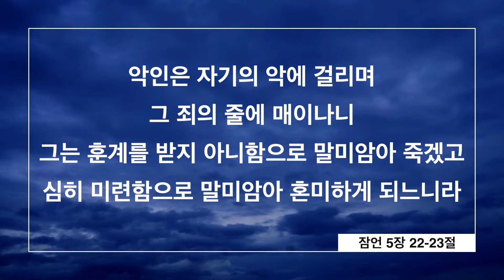깐라온 화산 분화 | 필리핀교민 방송 | 필리핀한인방송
1_ 깐라온 화산 분화에 재난사태 선포돼
2_깐라온 화산의 분화, 7년만에 재개
3_깐라온 화산 43회 화산지진, 경보 2단계
4_210가구 1,562명, 화산으로 인해 대피
5_마니벨라 운송노조, 6월 10-12일 파업
6_딸락 밤반시의 경찰 49명 직위해제
7_국가경제발전국장, 관세 15% 인하안 승인
8_대만, 필리핀 사람에 대한 비자 면제 연장
9_잠보앙가, 주민들에 대한 수돗물 공급 중단돼
10_페소 최약세를 다시 갱신, 달러대비 58.71페소
11_보건부, 화산 분화에 따라 마스크 착용 권고
12_교육부, 공립의 과밀 막기 위해 ESC 프로그램 진행

🎈따갈록 한마디 🎈
bulkan.  lava.  Abo ng bulkan.  pagsabog
불칸. 라바. 아보 낭 불칸. 팍사복 (화산. 용암. 화산재. 분출)
첫 번째 뉴스입니다. 네그로스오리엔탈의 깐라온 시장 호세 추바스코 카르데나스는, 깐라온 화산의 분화로 인해 수업과 공무원들의 출근을 취소했습니다.2일 저녁 10시 기준으로, 4개 바랑가이에 대해서는 대피소로 피난하도록 지시했습니다.마술로그, 풀라, 루마파오 마라이바 바랑가이가 대상입니다.깔라온 시정부는 화산분화에 따라 시에 재난사태를 선포했습니다.

다음 뉴스입니다.깐라온 화산의 분화는, 약 7년만에 재개된 것입니다.1866년 이후 한번을 제외하고는, 화산의 분화는 모두 수성분화였습니다.화산 아래의 물이 끓어, 그 압력으로 분출하는 것을 말합니다.이런 수성분화는 2017년 2회, 2016년 2회, 2015년 10회 등이 발생했습니다.첫 분화는 1866년이었습니다.

다음 뉴스입니다.월요일 화산 분화 이후, 깐라온 화산에서는 43회의 화산지진이 있었습니다.이산화황 배출은, 일요일 797톤이었습니다.만약 화산이 현상태를 유지하고 향후 몇일 동안 수성분화만 한다면, 경보 2단계가 유지됩니다.그러나 화산활동에 의해 지진이 더 자주 발생하고 화산지표들이 나빠지고, 마그마 분출이 관찰된다면 경보단계는 3단계로 격상됩니다.

다음 뉴스입니다.6월 4일 12시 기준으로 210가구 1,562명이, 현재 화산으로 인해 대피했습니다.10개의 시 및 무니시팔의 84개 바랑가이에 걸쳐 있습니다.아직 인명피해는 보고된바 없습니다.화요일 저녁 이후로, 화산재의 낙하나 분화는 없는 것으로 관측되었습니다.그러나 수증기 기둥이 여전히 관측됩니다.

다음 뉴스입니다.마니벨라라는 운송노조는, 6월 10일에서 12일 파업을 한다고 예고했습니다.2017년 시작한 전통적 지프니를 대체하여 유로4 기준을 맞춘, 신형 지프니로 변환하는 과정에 대한 불만이 원인입니다.

다음 뉴스입니다.딸락 밤반시의 경찰 49명을 직위해제했습니다.이미 월요일 대체 경찰들이 배치되었습니다.이미 내무부는 시장인 구오에 대한 소송을 제기한 상태입니다.

다음 뉴스입니다.국가경제발전국장은, 2028년까지 쿼터 이내와 이후에 대한 관세를 15%로 인하하는 안을 승인했습니다.이는 최근 쌀가격의 상승이 인플레이션 요인의 50%를 차지한다는 통계청 발표에 따른 것입니다.관세 인하로 품질이 낮은 쌀가격이 29페소까지 내려가는 것을 목표로하고 있습니다.그러나 가격인하를 체험하는데는 시간이 좀 걸릴 것으로 예상했습니다.

다음 뉴스입니다.대만은 필리핀 사람에 대한 비자 면제를, 2025년 7월 31일까지 연장한다고 밝혔습니다.그러나 배나 비행기 승무원들에 대해서는 비자면제가 적용되지 않습니다.여권의 유효기간이 6개월은 남아있어야합니다.

다음 뉴스입니다.잠보앙가 정수장에 유입되는 물이 줄어들면서, 주민들에 대한 수돗물 공급이 중단되었습니다.최근 비가 수위를 올리지는 못하고 있습니다.수위가 현재 74.04미터로, 정상운영수위 74.20미터를 밑돌고 있습니다.조만간에 많은 양의 비가 내리지 않는다면 수돗물 공급을 더 줄일 수 밖에 없다고 밝혔습니다.

다음 뉴스입니다.페소는 19개월 최약세를 다시 갱신하면서, 화요일 장을 마감했습니다.달러대비 58.71페소를 나타냈습니다.이는 2022년 11월 3일 58.80페소 이후 최약세입니다.

다음 뉴스입니다.보건부는 깐라온 화산 분화에 따라 인근 주민들은 마스크를 착용하고, 보안안경을 착용하고, 깨끗한 물과 음식을 확보해야한다고 했습니다.

다음 뉴스입니다. 현재 47,000여 공립학교에 2,700만명의 학생들이, 공립학교에서 공부하고 있습니다.교육부는 ESC라는 프로그램을 통해서, 특별히 7학년에 올라가는 학생 중에서 공립학교로 전학을 원하는 학생이나 사립에서 공립으로 옮기고 싶은 학생들의 경우, 사립학교에 남아서 공부할 수 있는 프로그램을 진행합니다.공립의 과밀을 막기 위해서입니다.특히 메트로마닐라에서 시행중입니다.ESC 프로그램 신청을 위해서는, 일단 학교에 자리가 있는지부터 확인해야합니다.배정되는 숫자는 사립학교의 규모에 따라 다릅니다.2023에서 2024 학기에는 3,632개의 사립학교가 ESC 프로그램을 신청하여, 894,273명의 학생들이 참가했습니다.7학년에서 10학년까지의 주니어 하이스쿨 기간이 해당합니다.학생 한명당 사립에 지원되는 금액은 7,500에서 11,000페소로 다양합니다.지역별로 다르게 적용됩니다.공립초등학교를 졸업한 학생에게 우선권이 주어집니다.

💢 악인은 자기의 악에 걸리며 그 죄의 줄에 매이나니 그는 훈계를 받지 아니함으로 말미암아 죽겠고 심히 미련함으로 말미암아 혼미하게 되느니라 (잠언 5:22-23)

기사편집 및 제공 : 장재중 한인회총연합회 고문
뉴스 출처 : ABS CBN, INQUIERY, GMA, MANILA, BULLETIN, 주비한국대사관 카카오서비스